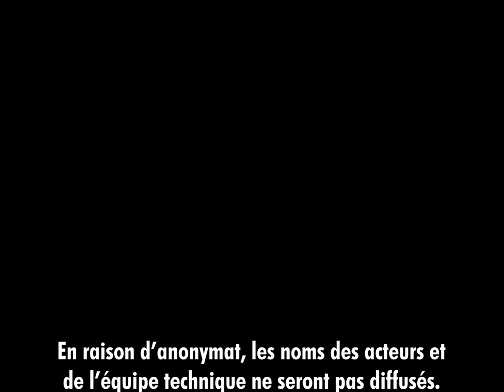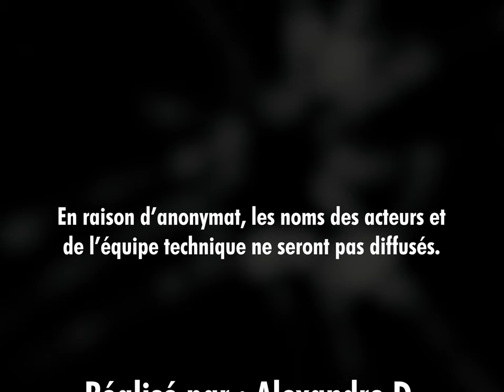"MIRROR'S SPIRIT" - Court-métrage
"L'homme regarde le miroir, le miroir regarde l'homme." - Koan zen

Bon visionnage et n'oublie pas le petit pouce bleu si la vidéo t'a plu !